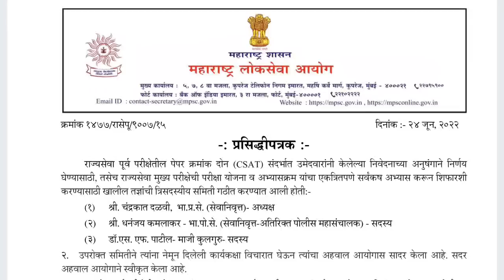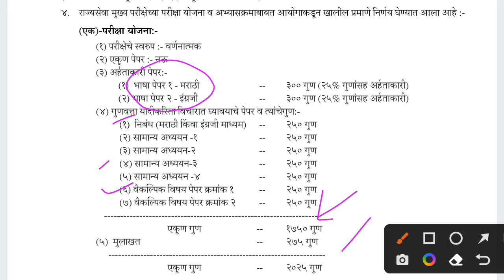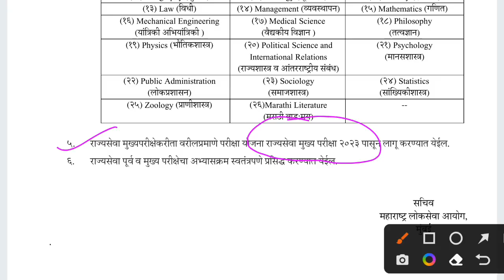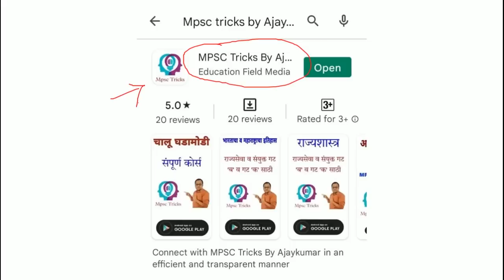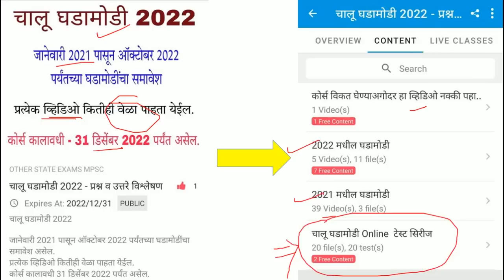MPSC Update l Rajyaseva Mains l राज्यसेवा मुख्य परीक्षा l MPSC Pattern